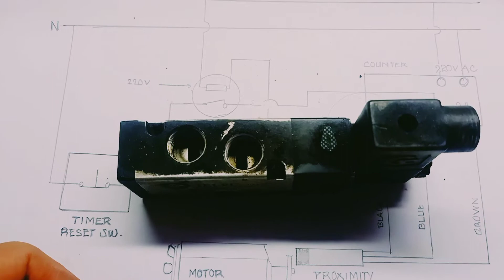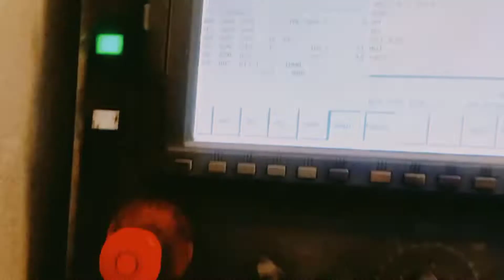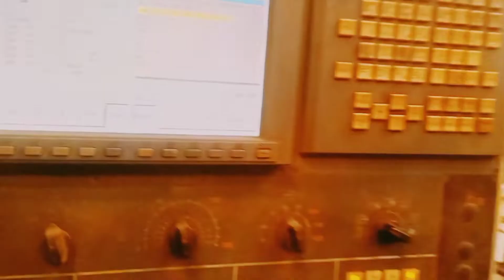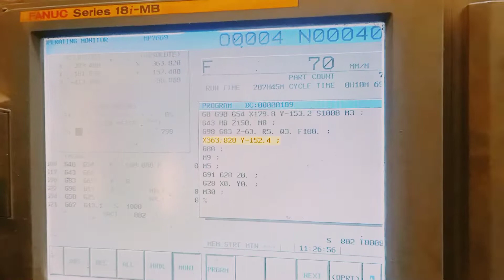Butingting Bridgeport CNC Drilling Machine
Fixing Bridgeport CNC Drilling Machine. Low Air Pressure Problem